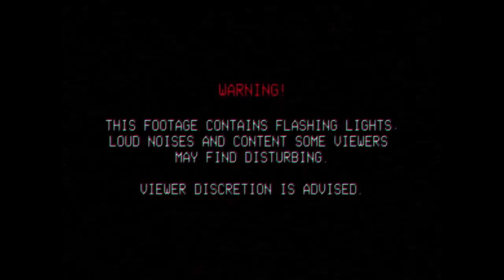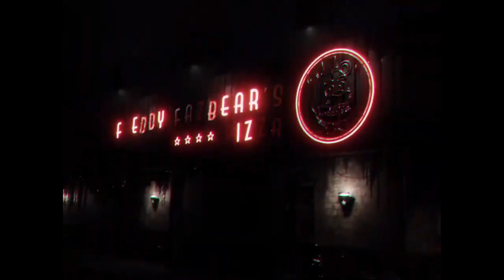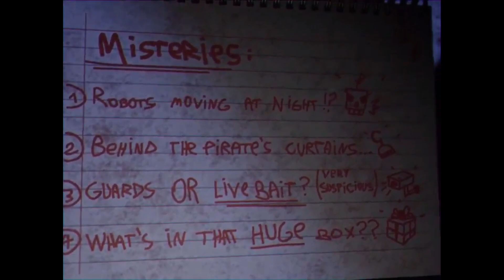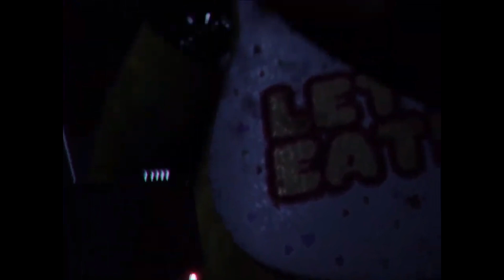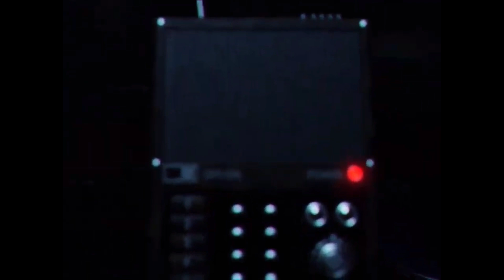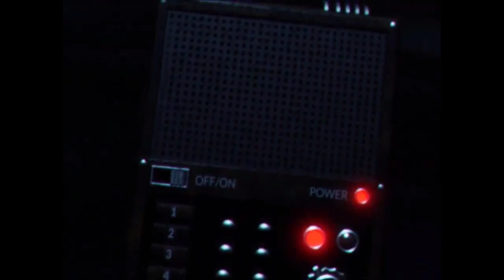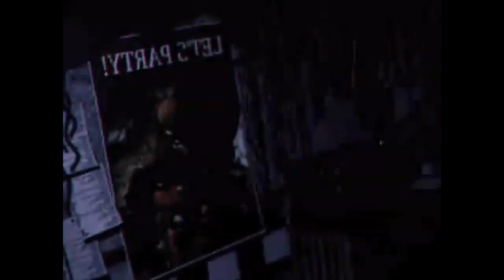Five Nights at Freddy's: PLUS is looking AMAZING!! | FNaF: Plus Reaction